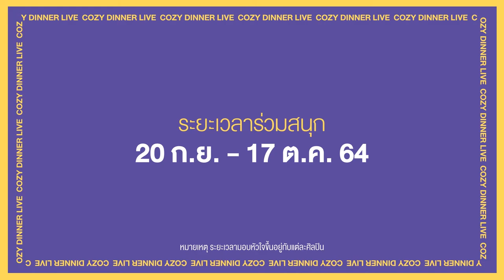อัพ ภูมิพัฒน์ และโบ๊ท ธารา ชวนดินเนอร์เดต ใน Cozy Dinner Live ให้ผมทานข้าวเป็นเพื่อนคุณ | CH3Plus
อัพ ภูมิพัฒน์ และโบ๊ท ธารา ชวนดินเนอร์เดต ใน Cozy Dinner Live ให้ผมทานข้าวเป็นเพื่อนคุณ เดือนตุลาคม 2564

CozyDinnerLive ให้ผมทานข้าวเป็นเพื่อนคุณ 🍽️
พร้อมเสิร์ฟความสุข👏ส่งมื้อพิเศษดินเนอร์เดตกับสองหนุ่ม
💖 อัพ ภูมิพัฒน์ จากซีรีส์
และ 💖 โบ๊ท ธารา จากละคร
และซีรีส์
⏰ อย่ารอช้า รีบโหวตเลย คลิก

🗳️ และอย่าลืมสมัคร CH3PlusPremium ก่อนโหวต
นอกจากส่ง❤️ให้ศิลปินที่ชื่นชอบแล้ว ยังมีสิทธิพิเศษเพียบ❗️